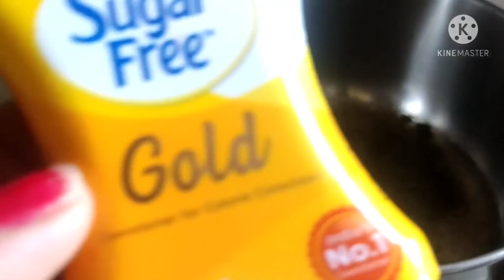बहुत दिनों बाद आज का Morning routine vlog....